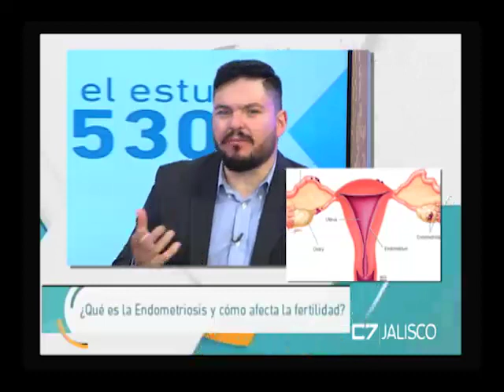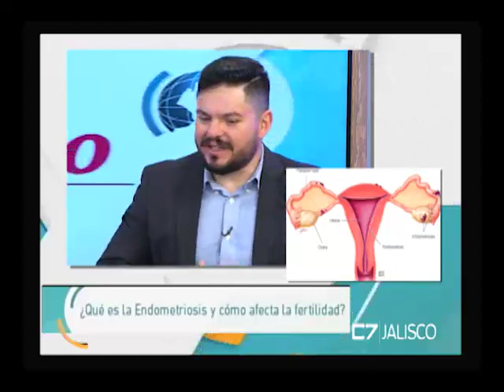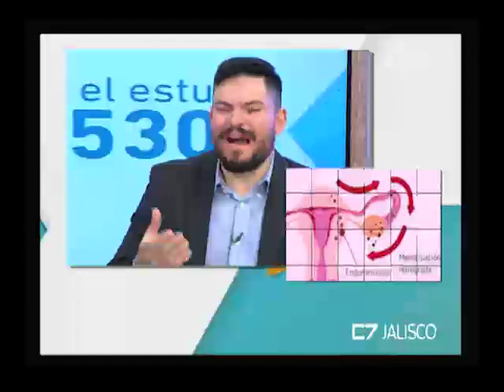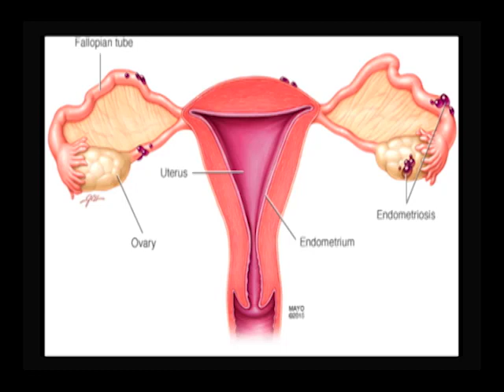Entrevista Jorge Michel, Ginecólogo y Obstetra, 9 marzo 2018